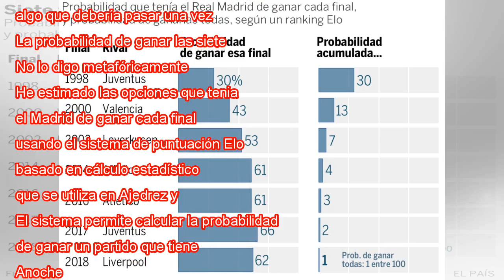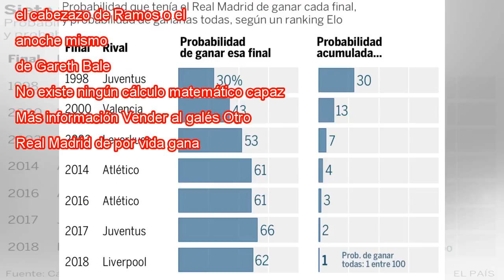La racha imposible de Madrid en Champions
Gareth Bale celebra su segundo gol en la final de Kiev Michael Regan EL PAÍS En 1998, el Madrid ganó la final de Champions contra pronóstico, derrotando a la Juventus de Zidane, tres veces finalista. Era la séptima copa del Madrid, pero la primera qu...